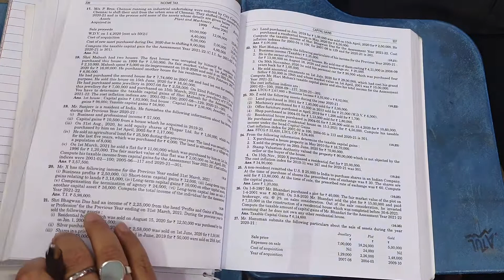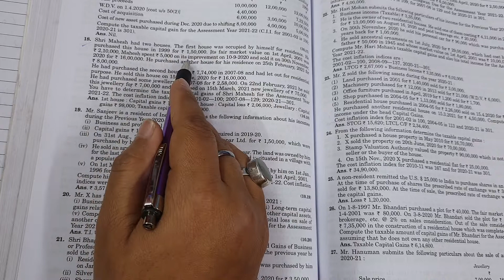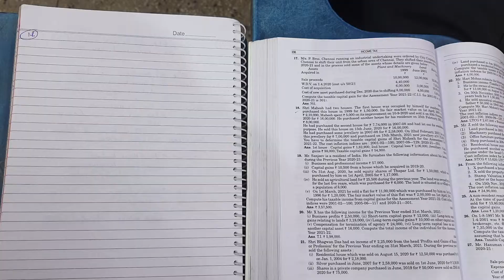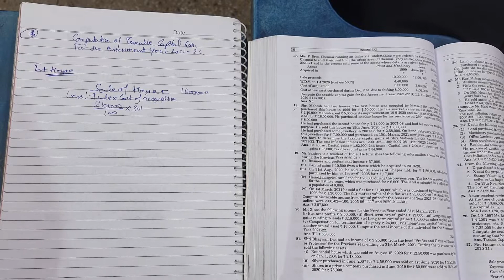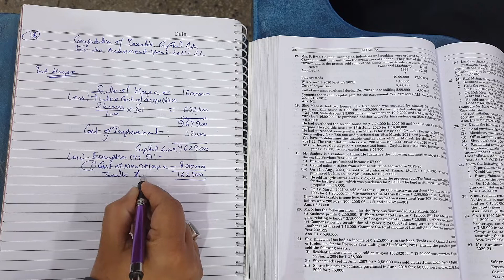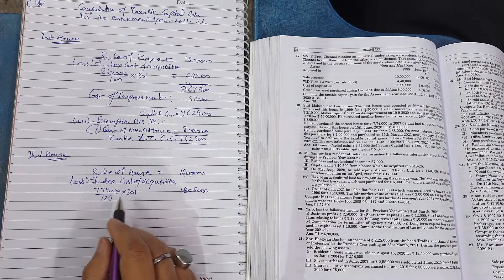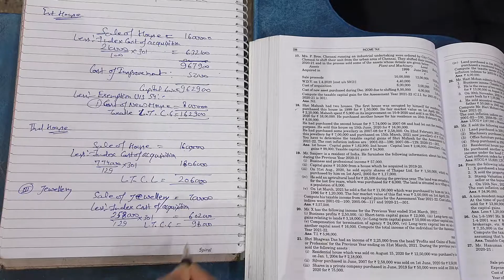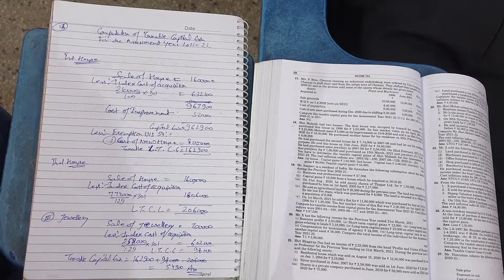Income Tax 2021-22 | Capital Gain | Q.18 | Hc Mehrotra | Bcom | Capital Gain Solution | Ccsu meerut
Or